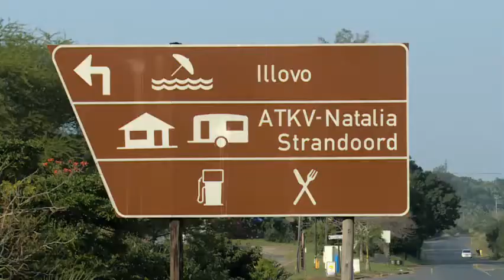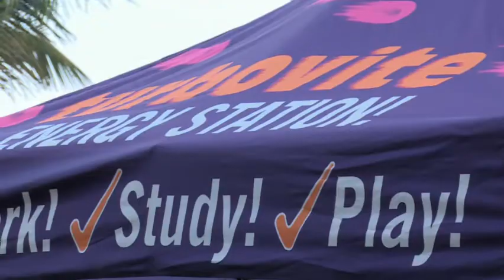Villa Rosa Sterrejag: ATKV Natalia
Die Villa Rosa Sterrejag se tweede oudisies het by ATKV Natalia plaasgevind. Die deelnemers gesels oor hul ervaring.